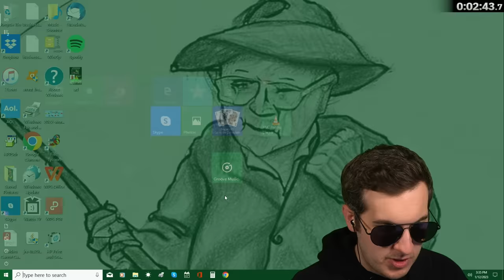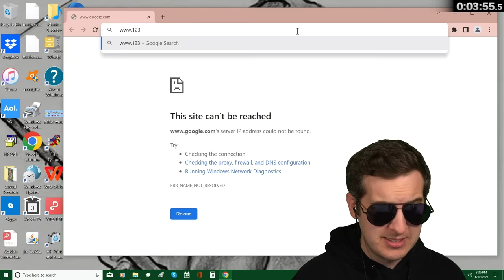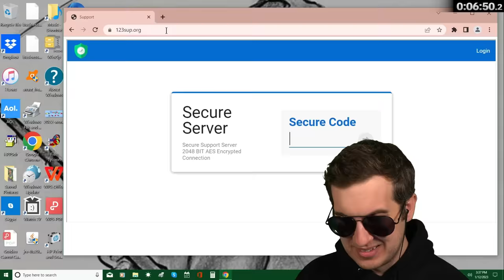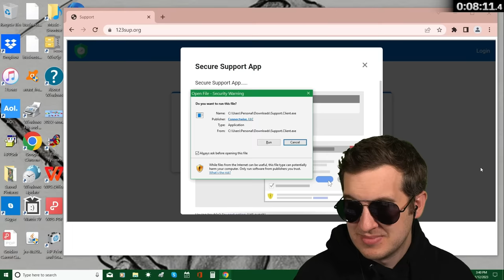I Tried Refunding a Refund Scammer (he was furious) [Full 2.5+hrs]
This is the mostly UNEDITED version of when I called a scammer and used their exact script against them. Turns out they don't like that very much.

Scambaiter exposes microsoft refund scam by using their own script.
Showing a Scammer his own script, and making him angry.
Scammer rages over my fake bank account.

I hope you have the chance to laugh and learn a few things while you learn about these scams.